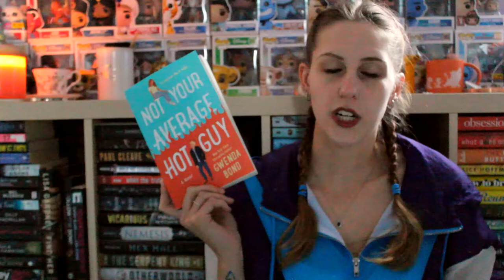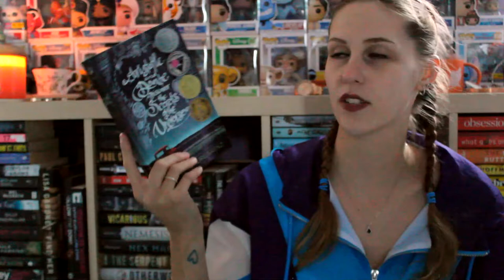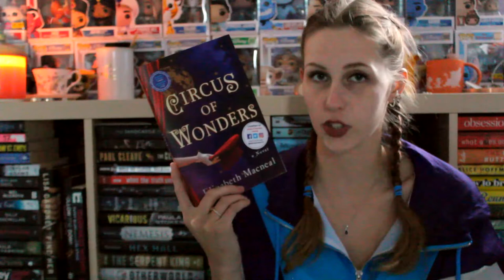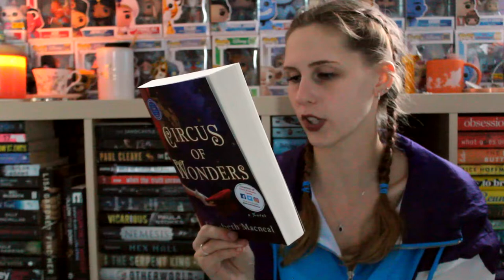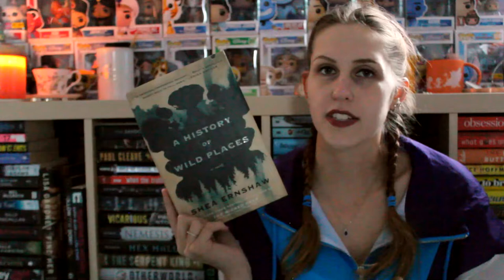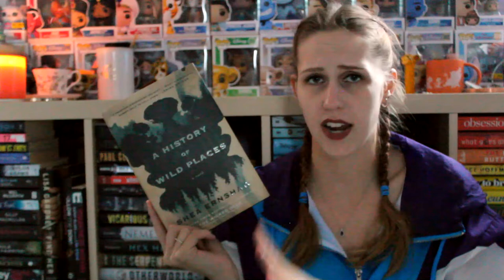NEW RELEASES | OCT - DEC 2021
Thank you to the publishers for sending me these books! I can't wait to pick them up, soon (?!)